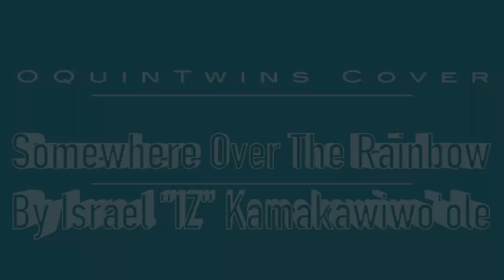OQuinTwins with Special Guest Executive Director & CEO at Greater Chicago Food Depository Kate Maehr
In this video the OQuinTwins share a tasty meal they made to help while going through the COVID crisis.  In addition, the twins spend time speaking with the Executive Director and CEO at Greater Chicago Food Depository, Kate Maehr, about the crisis and how it's impacting her.  As a wrap up the girls share their cover of Somewhere Over the Rainbow by Israel “IZ” Kamakawiwo’ole.  We hope you enjoy!

Theme music by Martin D Fowler (MartinDFowler.com)